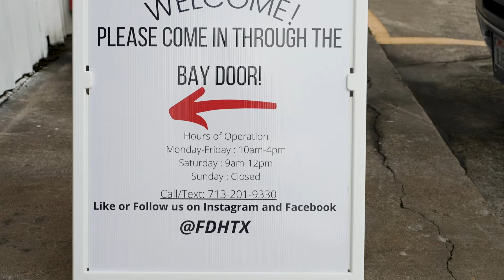Field Trip to FDHTX, Ep 2. Gym Expansion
In this episode, We take a trip to Fitness Depot Houston to purchase rubber flooring for our new workout space. We were happy to meet and make friends with Lee, one of the owners. Lee showed great hospitality and shed some light on the combination of Fitness and Jiu Jitsu. If you are looking for anything fitness or home gym related visit Lee at FDHTX.

In October 2016, We opened this academy with just a dream. Up until now we have built a close community of Jiu Jitsu enthusiasts in Houston's Energy Corridor. We would not be here without the incredible people we have met along the way. Through hurricanes and pandemics we are finally taking the leap to expanding. We put our life savings into this academy and are excited to bring you along for this new chapter. This is a weekly vlog that will document our journey.